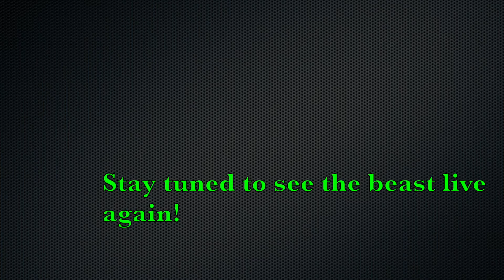Bringing life back into a Toyota MR2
The owner of this bad boy swapped the "no-engine" for a turbo charged engine...but she won't start.  Follow along as we go through the diagnostic procedures and get this beast on the road again!